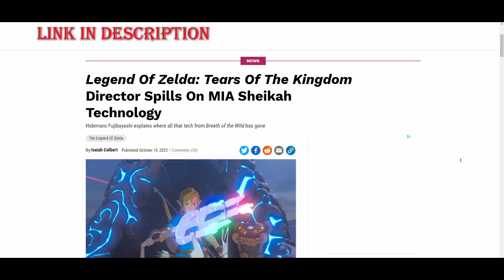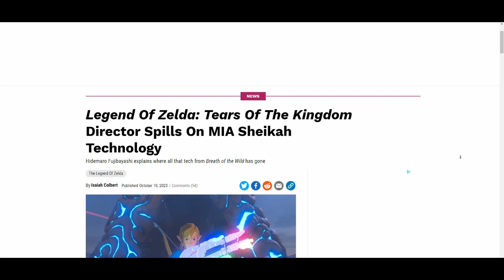Fujibayashi EXPLAINS the Missing Sheikah Tech!!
The Sheikah Tech just vanishing out of thin air in Tears of the Kingdom has been a huge mystery since it's release. About a week ago, Fujibayashi talked about the Sheikah Technology and its disappearance. Here is what he said, and we will discuss his answer in this video.